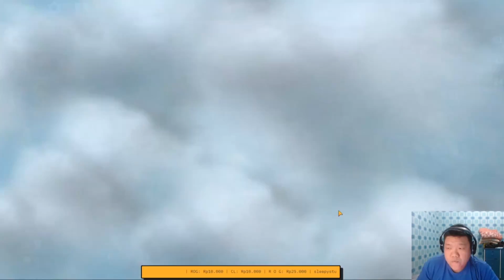Magic Chess | EGGIE 2 GAMEPLAY ! COMBO KLASIK DRAGON ALTAR FT. LING BINTANG 3 !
Support Terus Channel Ini Ya !